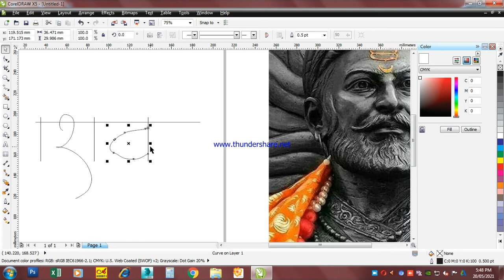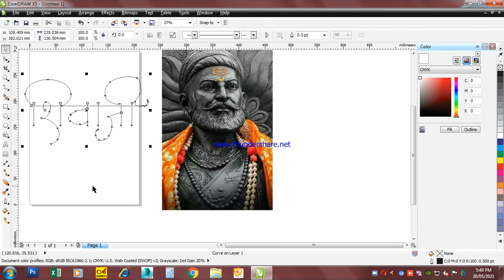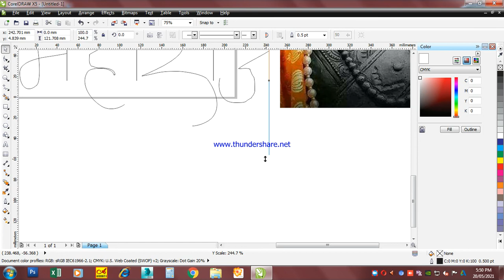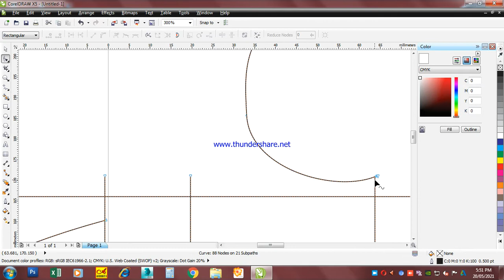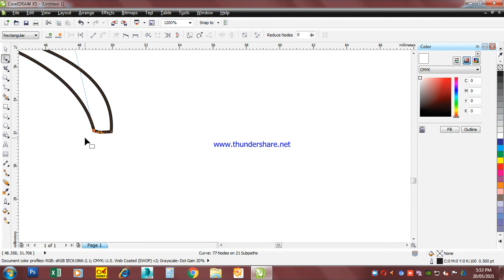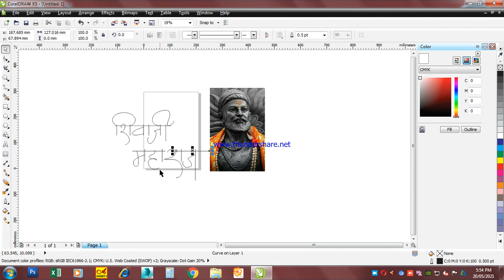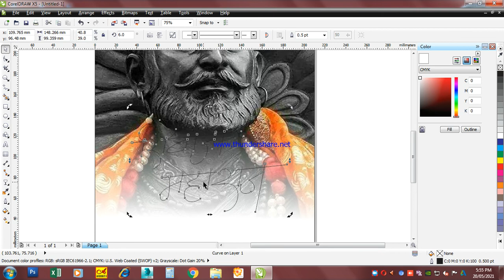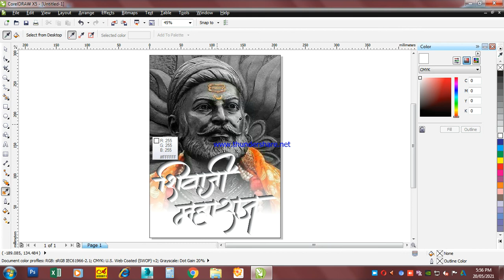How to Learn Free | calligraphy, Shivaji maharaj live marathi calligraphy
hindi calligraphy fonts
 hindi calligraphy designs
 best hindi calligraphy fonts
calligraphy fonts download
 hindi typography design
calligraphy
 how to make hindi calligraphy
 marathi calligraphy
marathi fonts
text design in hindi
 stylish hindi fonts
 stylish hindi writing